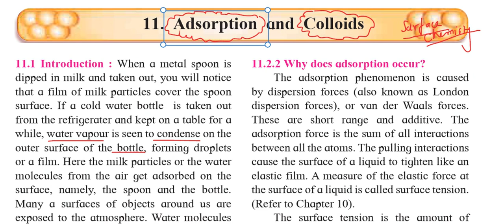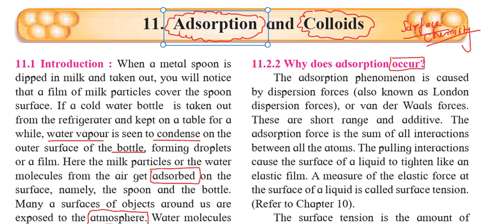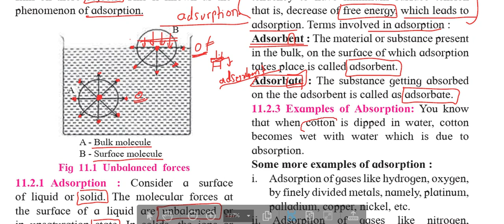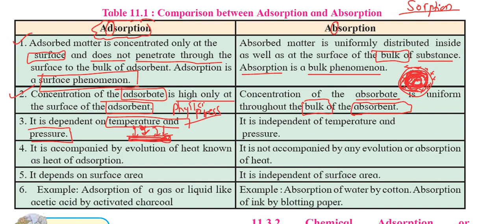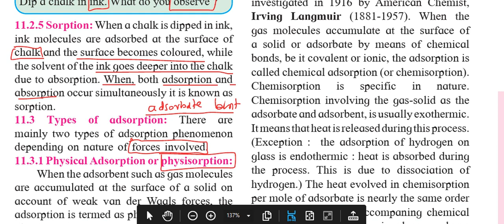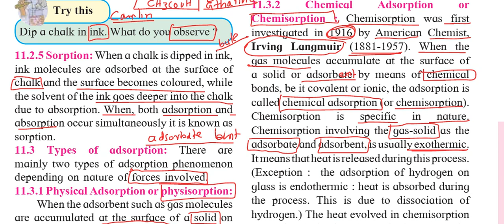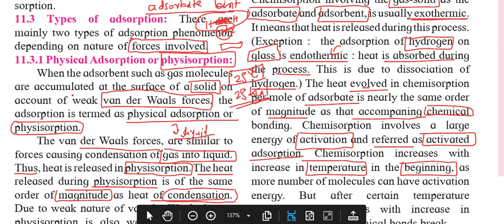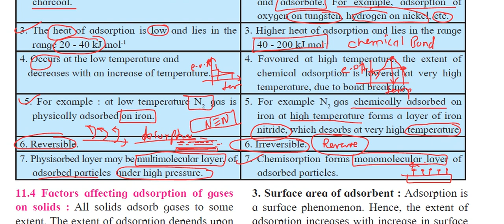Class 11 Chapter-11 Adsorption and Colloids | 01| Maharashtra State board new syllabus yashsir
in this video i have explained  about chapter adsorption and colloid  in accordance with maharashtra state board . this video covers  introductory part of the chapter such as definition of adsorption , type of adsorption , sorption difference between physical and chemical adsorption as well as adsorption and adsorption.

keep watching.
keep learning